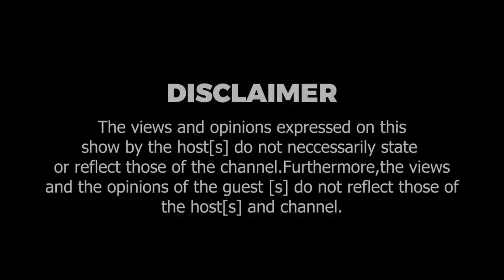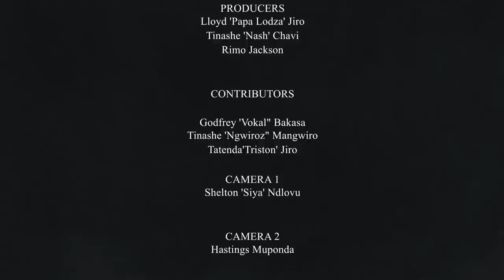Ep.30| Plot Mhako on The State of Our Music, Chillspot Records, Roki, Winky D etc |The Denny J Show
Top Creative Curator, Journalist and Promoter of the Arts and Founder of Jibilika and Earground, Plot Mhako takes time to discuss the State of our Music